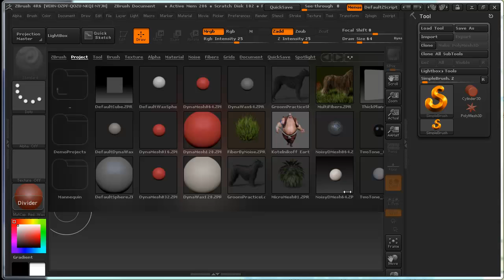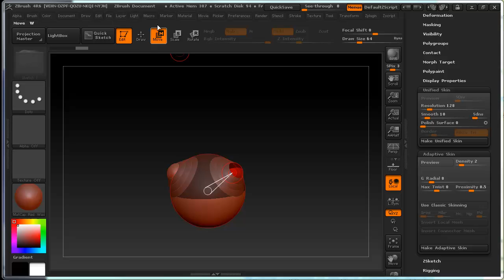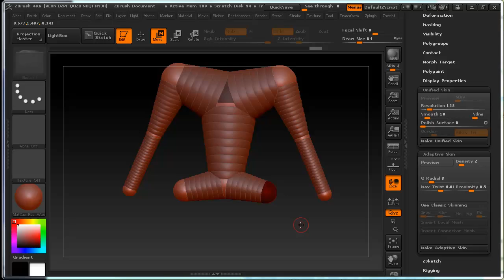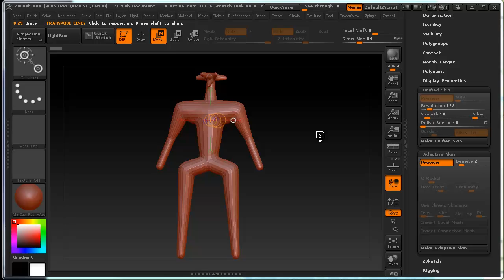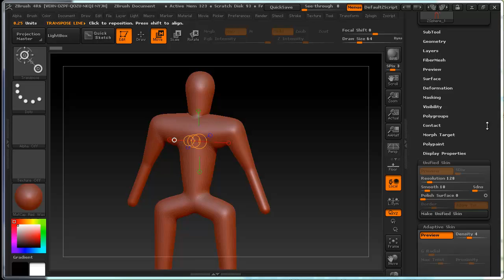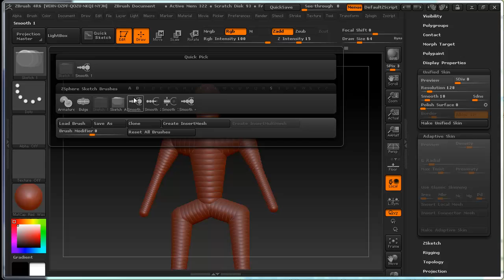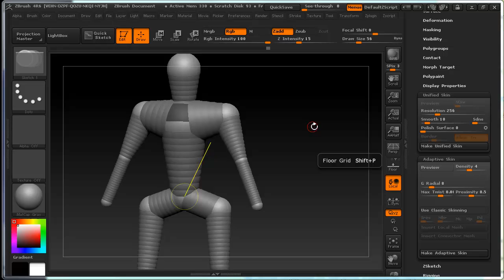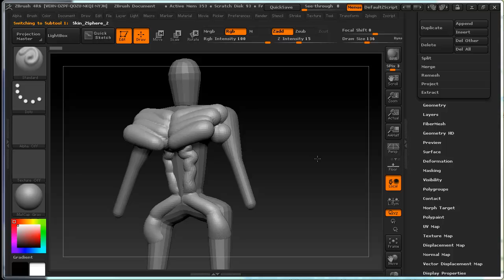Zbrush 4R6 - 4 메뉴설명Unified Skin, Adaptive Skin 설명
Zbrush 4r6 - Unified Skin, Adaptive Skin 설명입니다.